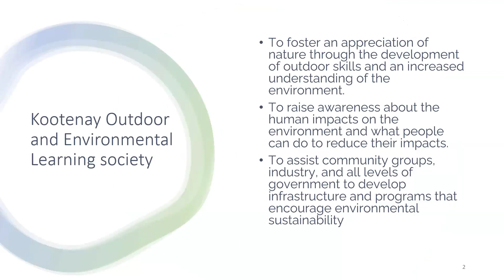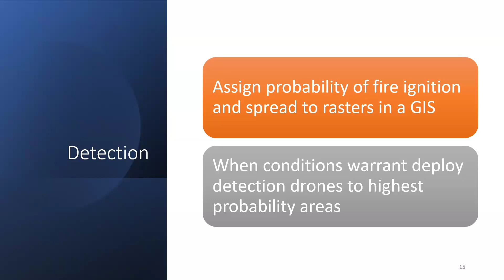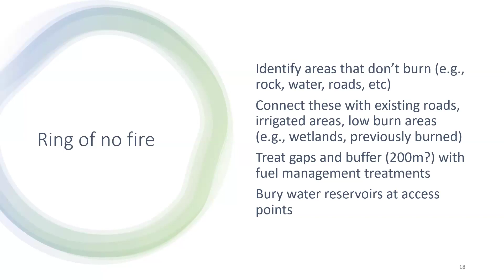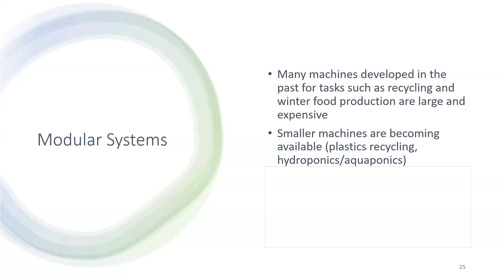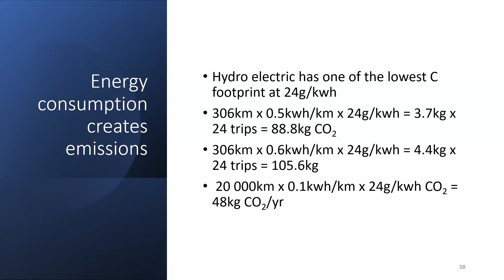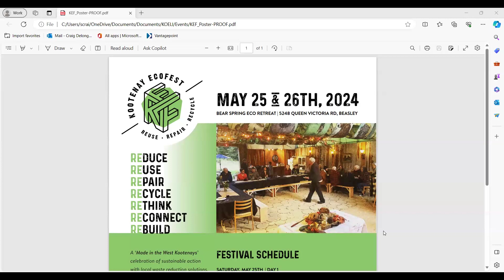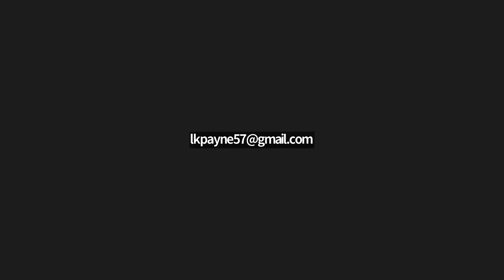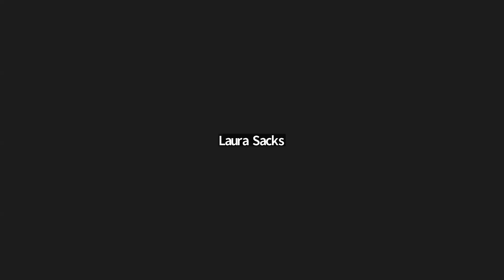Building community resilience to climate change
Craig DeLong starts our 2024 webinar series with a presentation focused on adaptation and mitigation strategies for smaller communities – a path forward for building community resilience to climate change.

He gives examples around how we can better protect our communities from the increasing threat of wildfire, and how we can localize our economy to decrease supply chains.

Craig is a Senior Ecologist at Ecora Resource Group Ltd., the Lead for Rossland Refactory, and one of the Climate Hub's co-founders. He is currently working on a site level drought stress prediction model and managing a non-profit plastics recycling facility in Rossland called the Rossland Refactory. He has 40 years of research experience in ecological land classification (BEC), vegetation competition, natural disturbance-based management, mixedwood ecology, deadwood dynamics, old growth assessment, and climate change related drought stress.